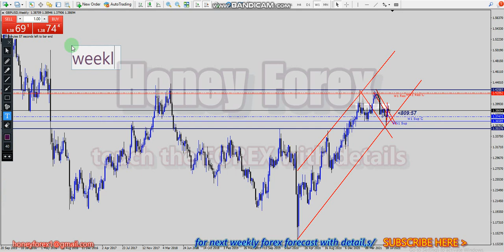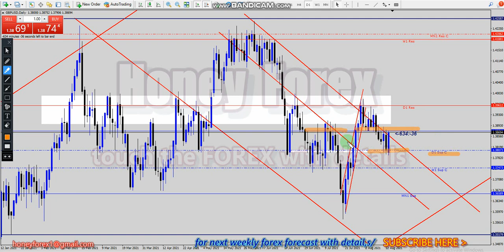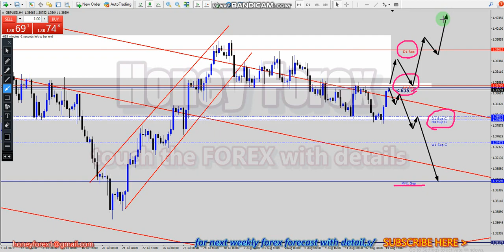honey forex/GBPUSD /Weekly Forex Forecast/16-To-20 August 2021/forex forecast/forex analysis